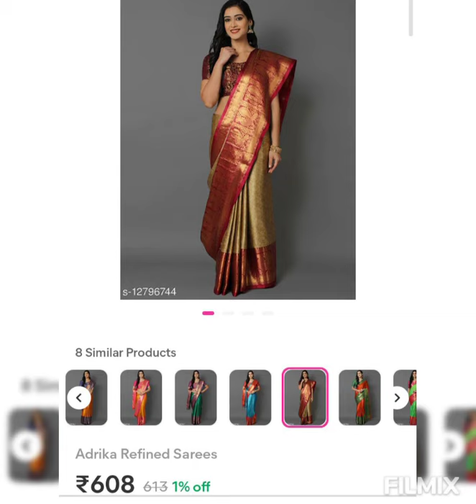New model pattu sarees // latest model pattu sarees...